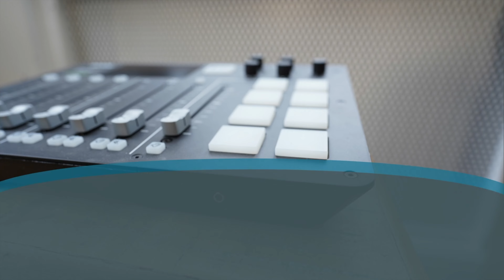ASK THE ACCOUNTANT - PITSTOP PODCASTS S2#4 (JACK MOORE)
At 'Ask the Accountant - Pitstop Podcasts', we rev up your understanding of the accounting, bookkeeping, tech, and finance sectors. Our pitstop episodes are your backstage pass to discover new people in the industry, what they're up to, and their invaluable thoughts on the ever-evolving landscape of their respective sectors.

Join Aaron and Johann, experienced accountants and entrepreneurs weekly on Ask the Accountant, where they discuss various topics revolving around the accounting industry and give business advice and updates.

Mondays from 8:30 am.

Have a question you want answered on the show?
Want to collaborate and be a guest on the show?
Or just want to find out more?